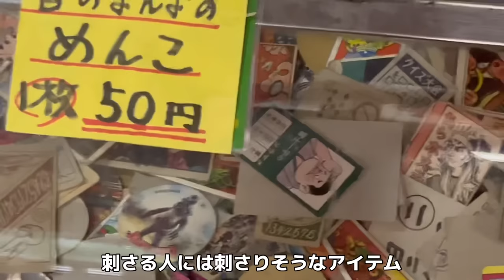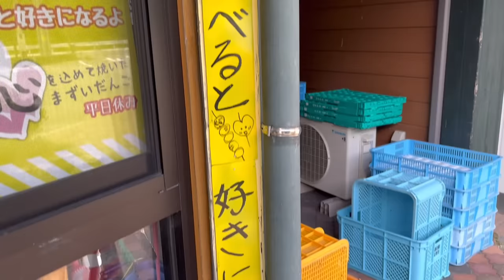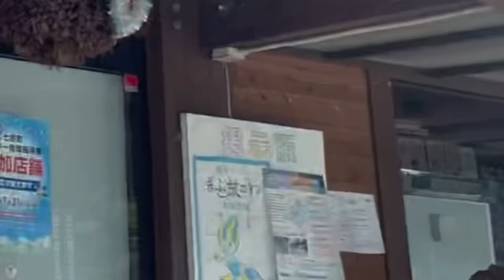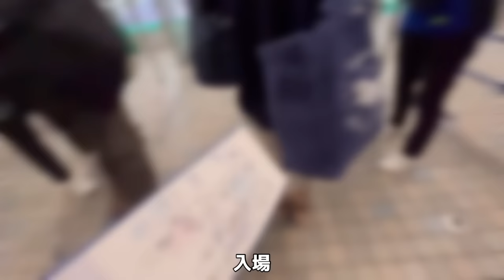岐阜で家族旅行してたはずなのになぜかバンテリンにいた一日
母のフットワークの軽さに驚く